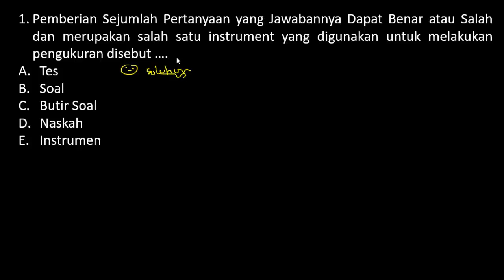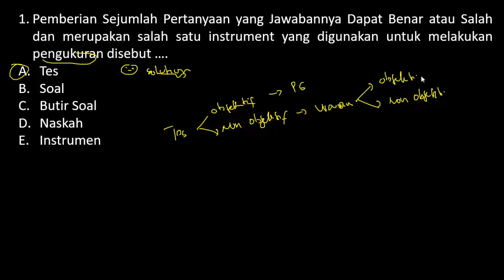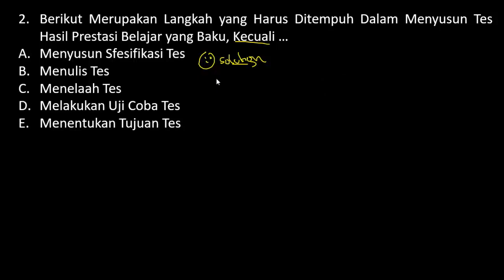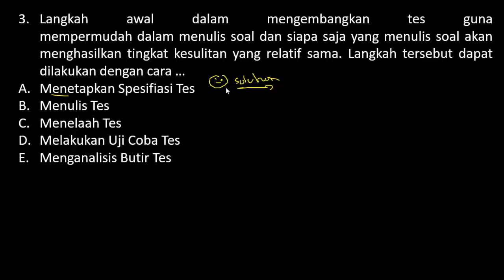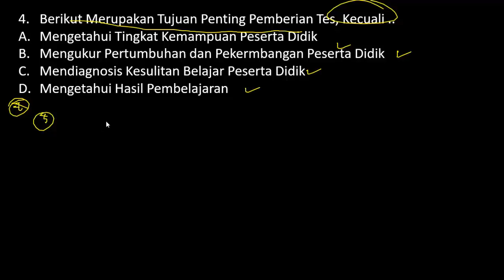FR SKB PEDAGOGIK tentang INSTRUMEN SOAL, TES FORMATIF & TES SUMATIF